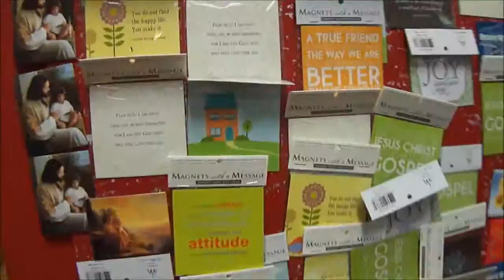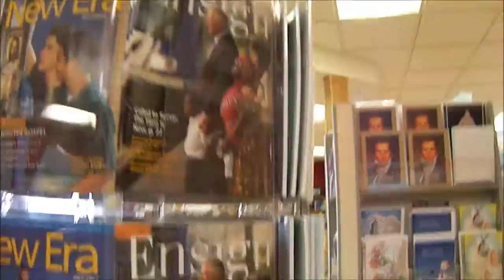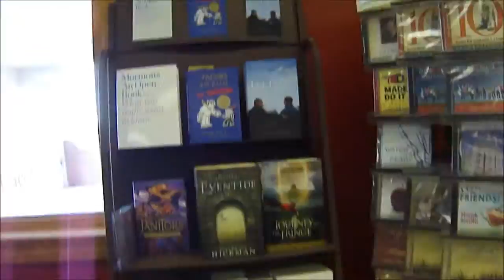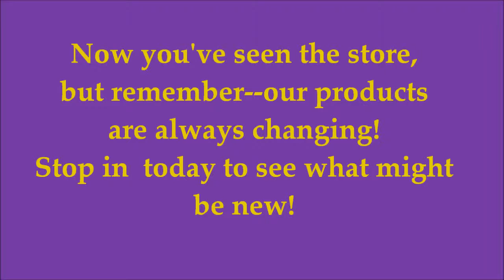Tour the Brass Plates Bookstore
Your LDS resource in Spokane, the Brass Plates is here for you with great products and inspiring gifts. Take a quick tour!